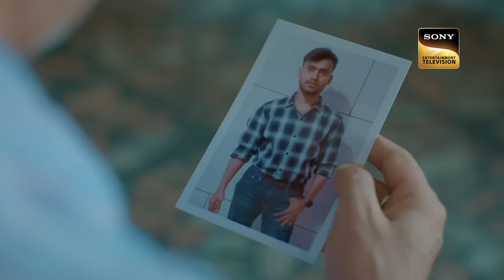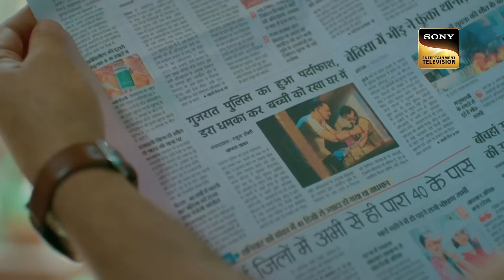एक मासूम के पीछे क्यों पड़ी Crime की पूरी Gang? | Crime Patrol 2.0 | Flashback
In today's episode of Crime Patrol 2.0, In the middle of a shallow night, a young man is brutally murdered. The police begin to investigate the murder and find the identity of the victim. The victim's name is Ajay and the cops start to track his history and see if he had any enemies and was this crime an act of revenge. Will they be able to find the culprit? What will happen next? Watch the episode now to know more.